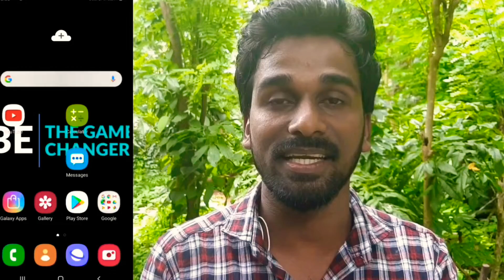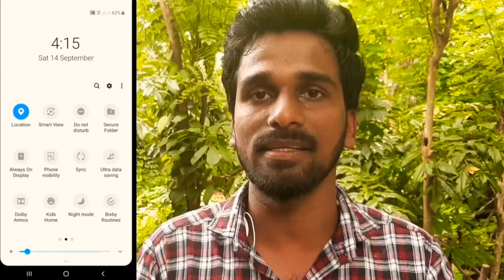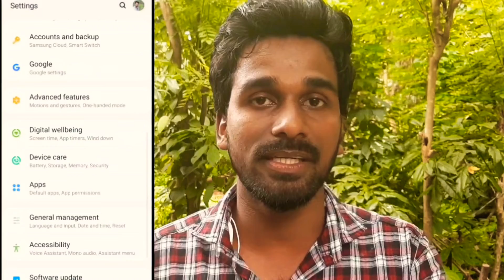എങ്ങനെ Internet speed കൂട്ടം? |how to get high speed network| increase internet speed malayalam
How to increase idea 4g internet speed and other networks?
Airtel internet speed and vodafone internet speed.

Increase net speed on android devices